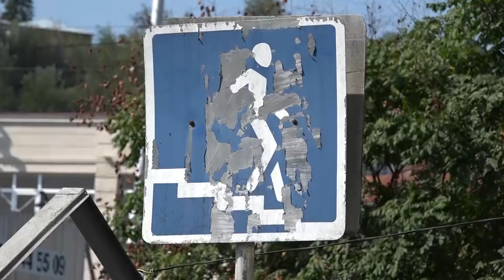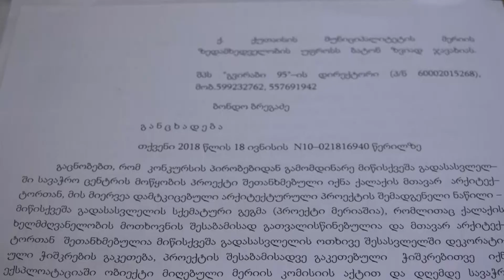მიწისქვეშა გადასასვლელის ღამის პერიოდში გახსნას უარყოფითი შეფასებები მოჰყვა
აზრთა სხვადასხვაობა მიწისქვეშა გადასასვლელის ღამის პერიოდში გახსნასთან დაკავშირებით